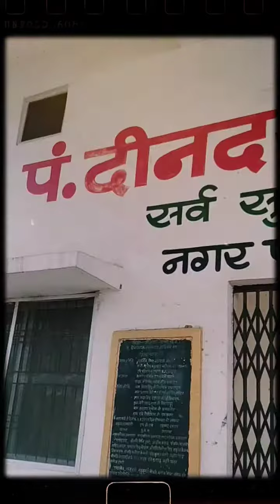Missing a our college of akaltara